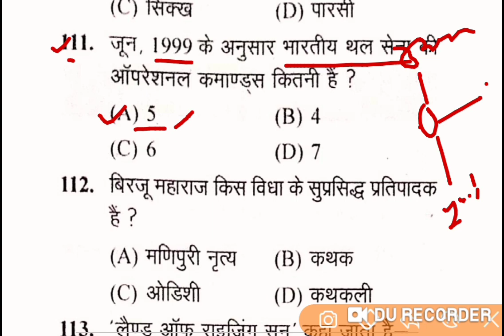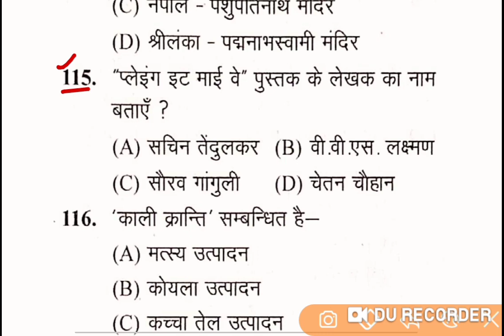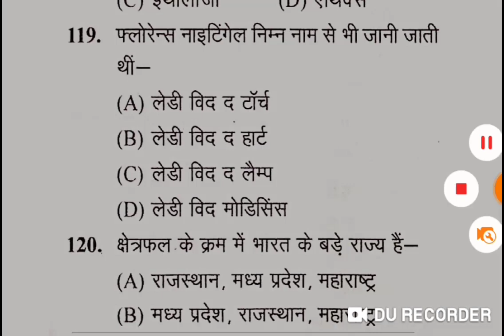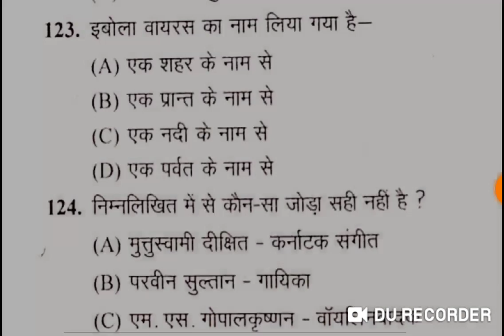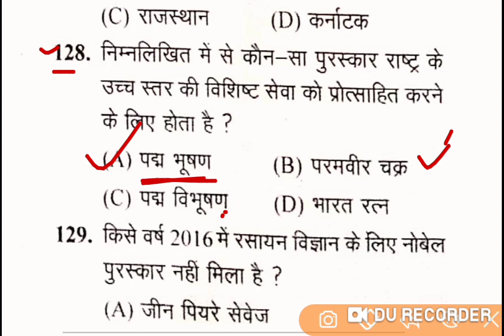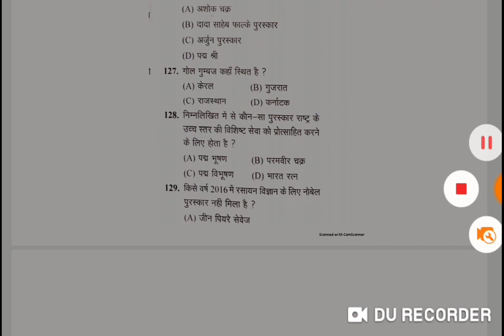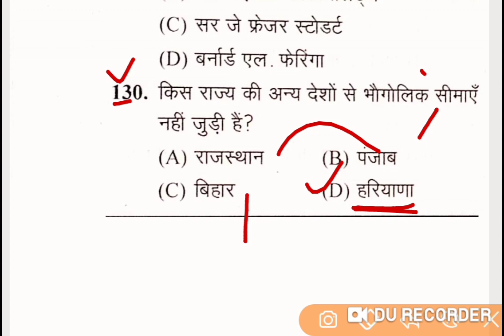सामान्य ज्ञान/ समसामयिक घटनाएं|| Genral studies/Genral knowledge|| Super tet (junior+ praimary)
general knowledge Genral studies
indian constitution
indian National movement
indian geography
world geography
world history
current affairs 2021
noble prize 2020
indian cultural and Environment
computer
internet